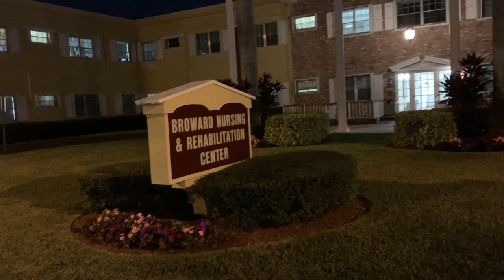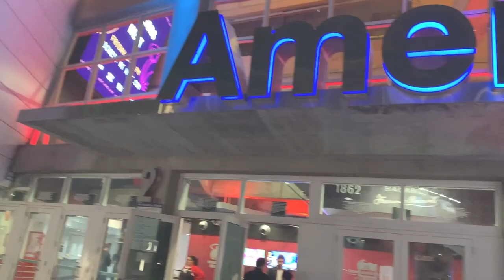What I Did During My Medical School Break! | Podiatry Student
Hello Everyone!

I tried to compile as much of my activities over winter break as I could to share with you in this video!